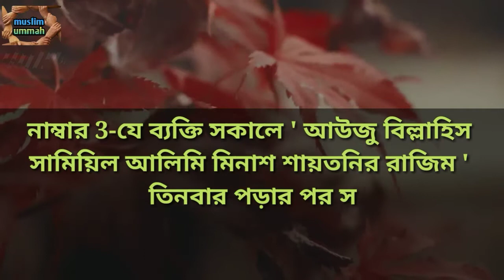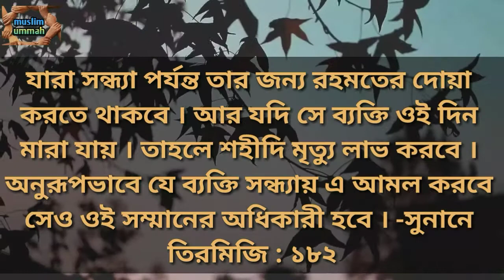আল্লাহকে খুশি করার জন্য ছোট্ট আমল টি যথেষ্ট.A short period of time is enough to please God.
আল্লাহকে খুশি করার জন্য ছোট্ট আমলটি যথেষ্ট.A short period of time is enough to please God.

▶ইসলামিক ভিডিও এবং কুরআন হাদিসের লেকচার শুনতে আমাদেরকে চ্যানেলটির সাথে থাকুন

▶হিফজুল কোরআন পদ্ধতিতে হাফেজদের মত সহি শুদ্ধ ভাবে  কোরআন তেলাওয়াত শিখতে আমাদের চ্যানেলের সাথে থাকুন

Follow Us📲